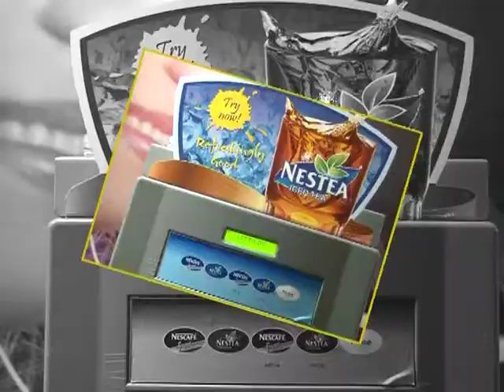Samir Kuckreja at Indian Restaurant Congress 2012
Indian Restaurant Congress 2012

India`s Biggest National Restaurant forum in its 2nd edition focusing all the Restaurant professionals, Owners , Operators and stake holders from Restaurant industry to have a deliberate discussion on the growth of Restaurant Business in India. To discuss on the real time challenges ( in terms of Operation and financials ), imbibing best industry practices, Restaurant Franchising Know how, Networking with the industry people and to give recognition.